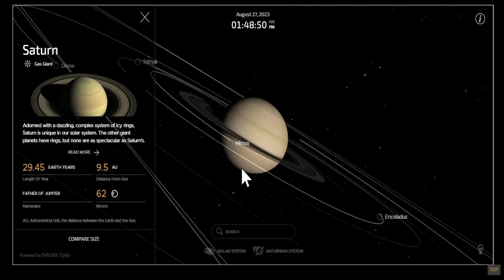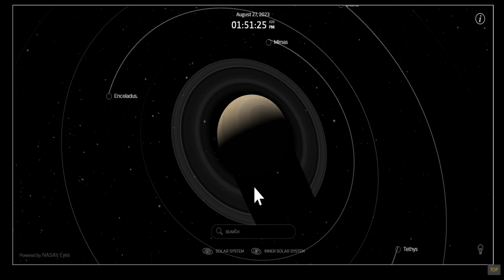Saturn at Opposition: আজ রাতের আকাশে খালি চোখে দেখা যাবে শনি গ্রহকে, Today Evening Watch Saturn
Saturn at Opposition, আজ রাতের আকাশে খালি চোখে দেখা যাবে শনি গ্রহকে, Today Evening Watch Saturn, Aj rater Akashe khali cOkhe dekha jabe Soni groho ke, Saturn, Planet Saturn, Travel Shooters, Space, Space News, Science, Science News, Saturn News, শনি, শনি গ্রহ, মহাকাশ, বিজ্ঞান, খালি চোখে শনি গ্রহ দর্শন করুন, মহাকাশের খবর, See Saturn’s Rings Illuminated by the Sun When the Planet Reaches Opposition,
hough Saturn is not the only ringed planet, it boasts the most spectacular circlets of ice and rock in our solar system. On August 26–27, 2023, you’ll have a better view of them than usual when Saturn reaches opposition. Here’s what you need to know about the annual event. What is Saturn at Opposition?
Opposition describes a planet’s position in relation to the sun and Earth. When Saturn aligns with these two bodies, with Earth in the middle and Saturn on the outer edge, it reaches opposition. From our vantage point, we can watch the sun’s light fully illuminate Saturn’s surface. The second-largest planet will also appear on the opposite side of the night sky: as the sun sets in the west, Saturn will be visible in the east.

Jupiter, Saturn, Uranus, and Neptune—the solar system’s gas giants and ice giants [PDF], respectively—reach opposition roughly once per Earth year. Because Mars and Earth are closer together in their orbits, Mars reaches opposition about once every 27 months. Venus and Mercury cannot reach opposition because their orbits are always between Earth and the sun.
How to See Saturn at Opposition
Saturn will rise around sunset on August 26, 2023, and slide under the horizon by dawn on August 27. It will reach opposition at 4 a.m. Eastern Daylight Time. A waxing gibbous moon may reflect some light into the night sky, but it won’t wash out the show.

When searching for Saturn, look for Aquarius. The planet will appear directly in front of the water-bearer and will travel through nearby Capricorn. Though you will be able to see Saturn through a pair of binoculars, you’ll need a basic telescope to detect the rings around the planet. Refer to a sky chart if you get lost.

This article was originally published on mentalfloss.com as See Saturn’s Rings Illuminated by the Sun When the Planet Reaches Opposition.